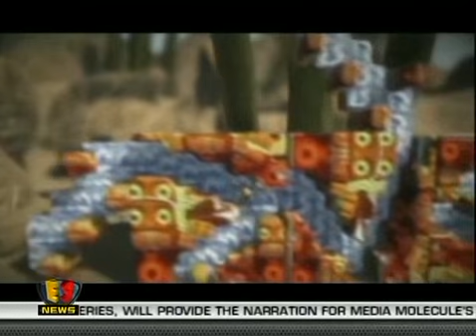G4 LBP E3 Hands On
Attack of the (Crappy) Show hosts examine the latest build of LBP with developer Alex Evans.